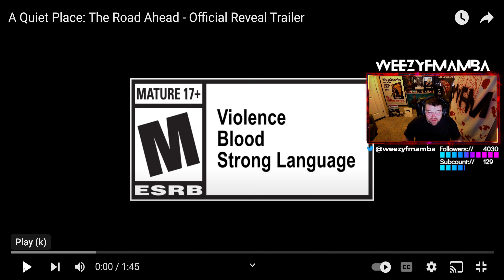A Quiet Place: The Road Ahead Trailer Live Reaction! BRAND NEW SURVIVAL HORROR GAME!